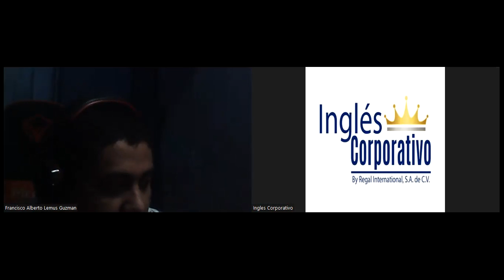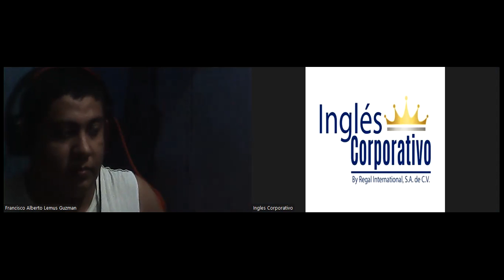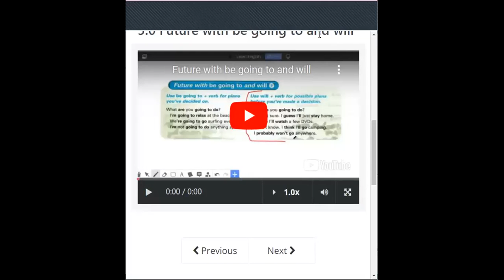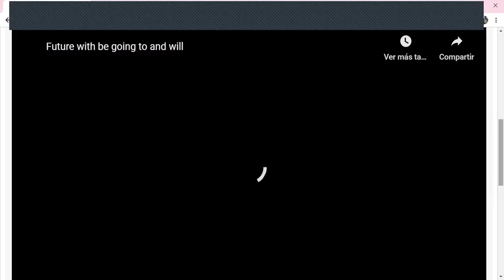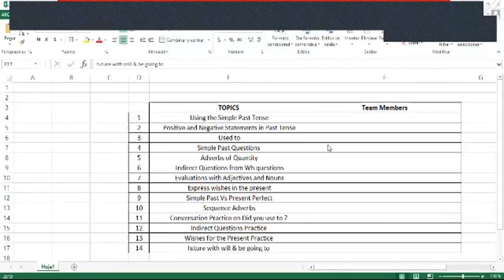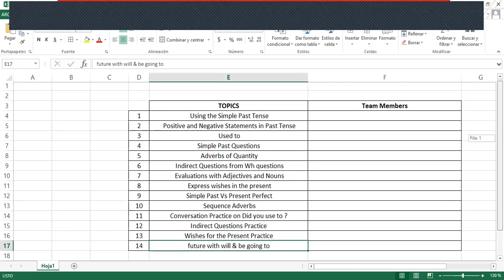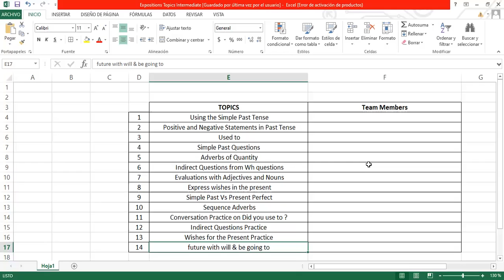Inglés Corporativo - Tuesday November 1st 2022 -Sequence Adverbs PRACTICE